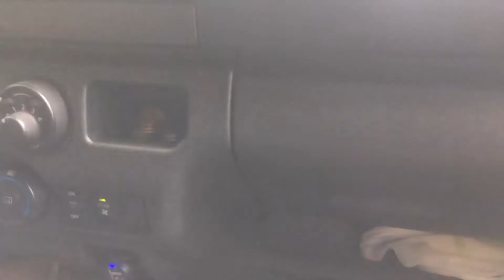Toyota Hiace GL Grandia Road Trip Lobo Batangas